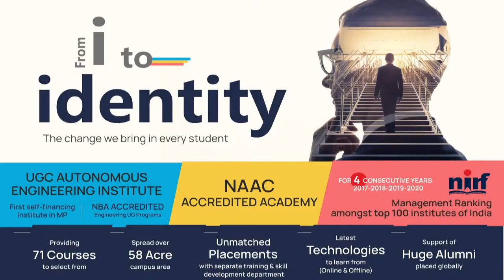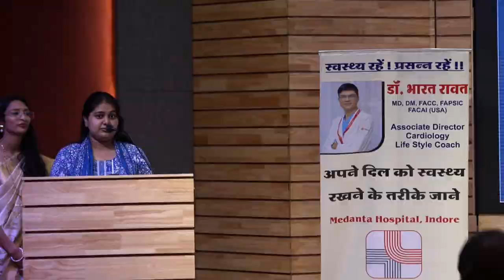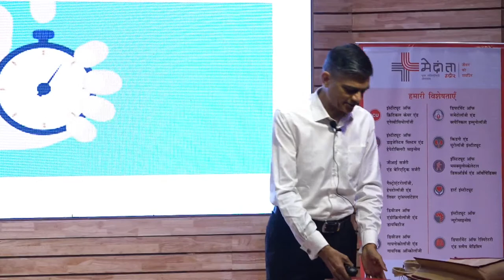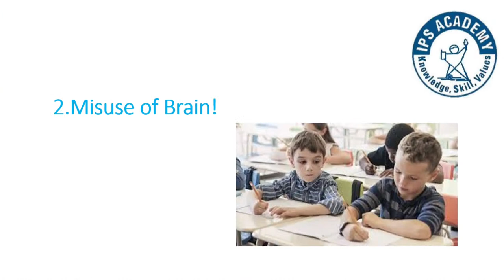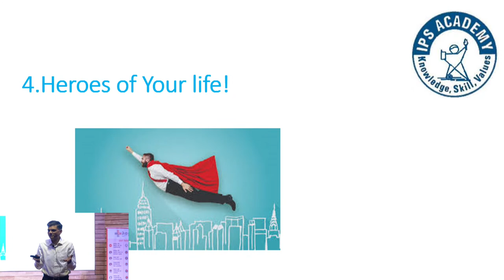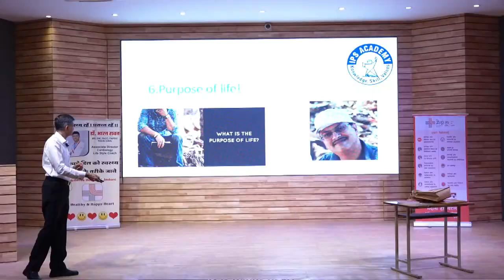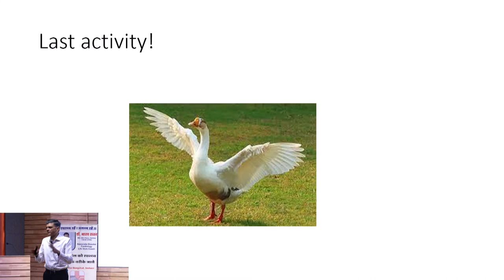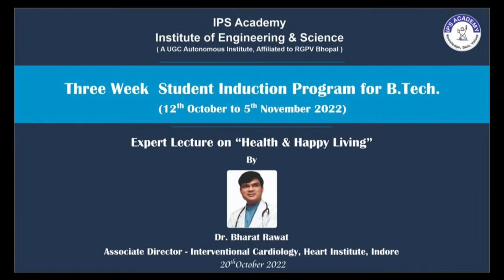Student Induction Program 2022 - Institute of Engineering & Science, IPS Academy, Indore - Day 7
Institute of Engineering & Science, IPS Academy, Indore is conducting three week Student Induction Program for B.Tech 2022-23
From 12th October 2022 to 5th November 2022